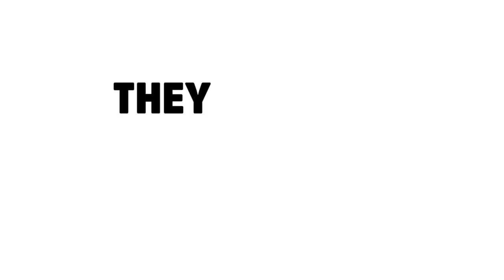Brand Strategy: How McDonald's & LV Stay Relevant in 2019 | small business branding tips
BRAND STRATEGY EXAMPLE: Ever wondered how big brands like McDonald's, Louis Vuitton, Starbucks, or Apple stay relevant for like 50+ years? While other brands seem to just be forgotten or perish? I'm going to share with you how they do it and what you, as a small business or business owner learn from these mega brands so you too can be timeless and relevant.

With how fast the world moves today - technology and competition and all - it is so hard to remain relevant. But certain brands like Starbucks, McDonald's, LV, Nike, and Apple are able to do so for dozens of years. What's their secret to success? What's their secret to staying relevant in today's fastly evolving market?

Innovation. It is about having a focus on innovation. Specifically, innovating in customer experience. If you compare the interior of McDonald's and Starbucks from ten years ago to now, you'll see how different they are. How much emphasis they put. For one - they are modern and decorated and designed in a manner that makes it comfortable to be in. McDonald's doesn't feel like a cheap grimy cafeteria anymore. This matters a lot to the overall customer experience. Not only their interior but how the customer can purchase their products. For instance, both Starbucks and McDonald's has mobile apps that allow for quick mobile ordering and be sent daily offers. McDonald's also has self-ordering kiosks that allow people to order without needing to speak with a cashier (great for people who are having a grumpy day).

It is these innovations in modernizing and elevating the customer experience that allows these big brands to remain relevant, top of mind, and top of their game. But just because they are massive billion dollar companies, doesn't mean you can't do something similar. You don't need crazy custom technology or have your own app. You just need to have the customer experience be a focus and continue to develop and enhance it. That is how you'll create a brand that will stay forever. That's the secret to success.

So if you're looking to grow your brand, brand your business, branding strategy in marketing, brand strategy examples, branding strategy building strong brands, small business branding tips, branding strategies for small businesses, then keep watching!

📚 RESOURCES

🛠 Community & Tools
[EQUIPMENT] Tools & software I recommend using -